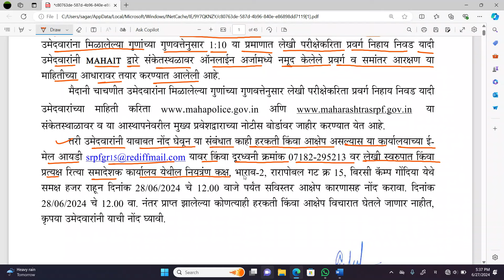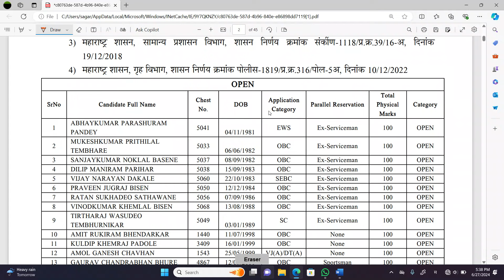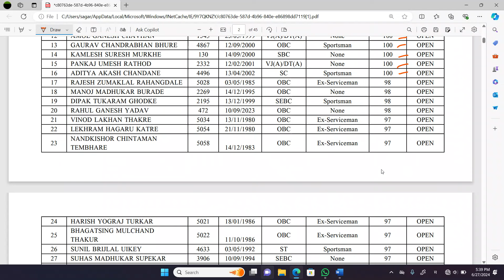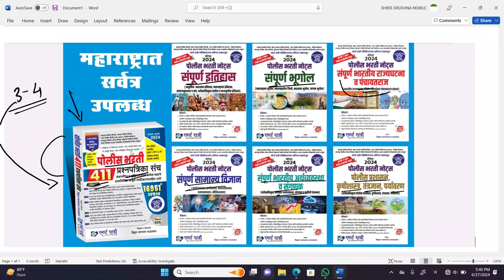SRPF गट क्रमांक 15 गोंदिया | लेखी परीक्षा पात्र उमेदवार यादी | srpf gat kramank 15 lekhi exam list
SRPF गट क्रमांक 15 गोंदिया लेखी परीक्षा पात्र उमेदवार अपात्र | srpf gat kramank 15 lekhi exam list

YBD Academy